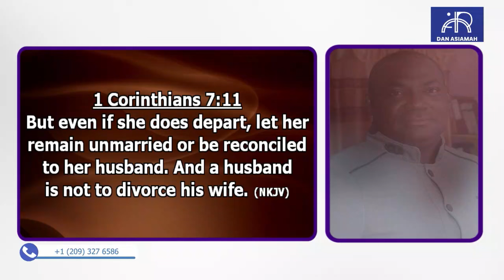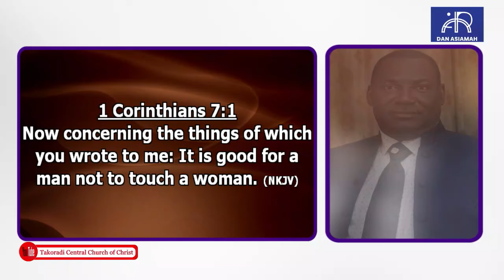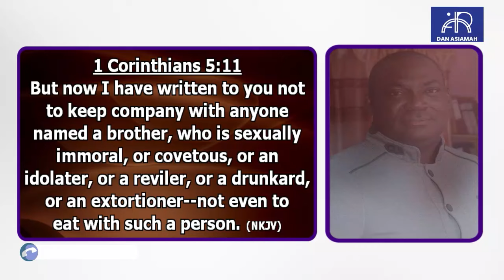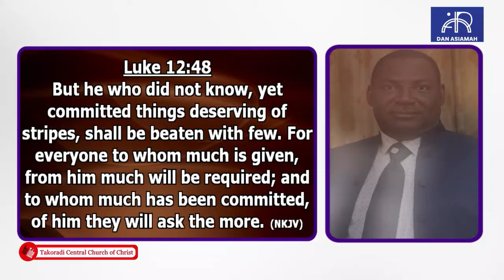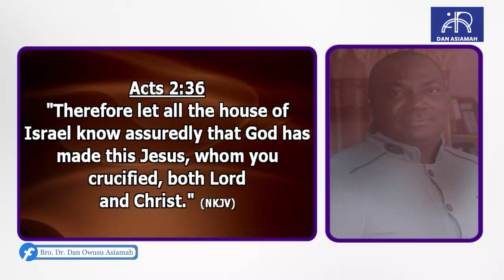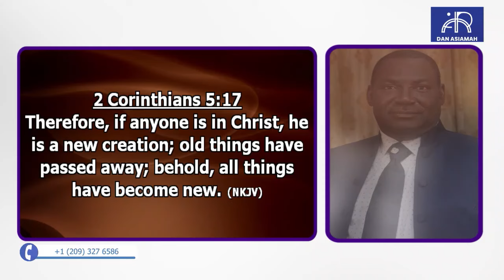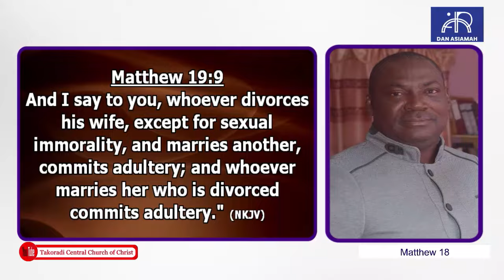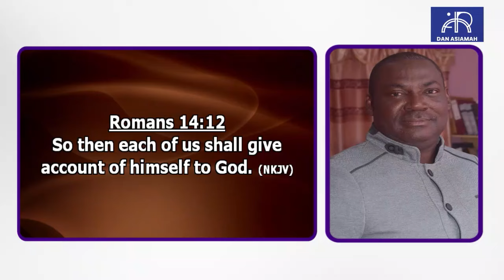"Interrogation Before Baptism??? Episode 2" - Bro. Dr. Dan Owusu Asiamah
"Interrogation Before Baptism??? Episode 2"